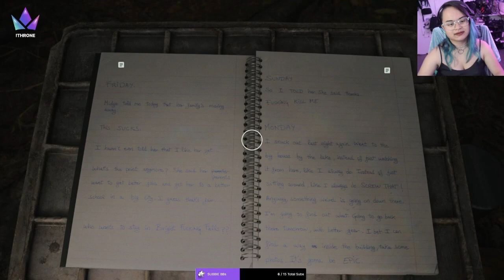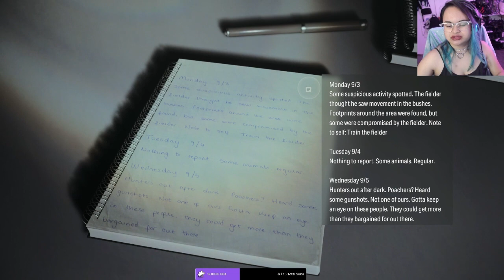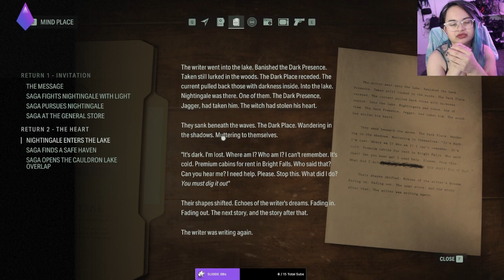Return 2 The Heart Alan Wake 2 Gameplay Part 3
SONG:
Follow you into the dark- Alan Wake 2 Soundtrack